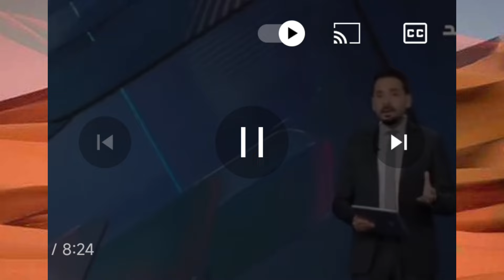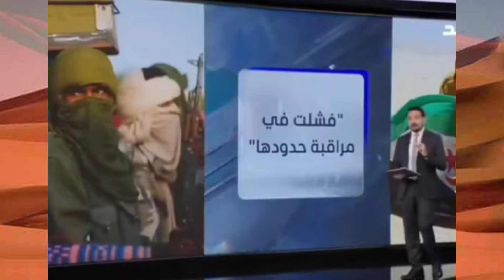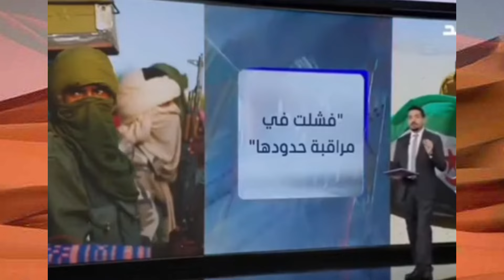روسيا تفرض عقوبات على حليفتها الجزائر/فضيحة شنقريحة رئيس اركان الجيش يشارك في الانتخابات#لوبنة-نيوز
روسيا تفرض عقوبات على حليفتها الجزائر/فضيحة شنقريحة رئيس اركان الجيش يشارك في الانتخابات#لوبنة-نيوز#المغرب